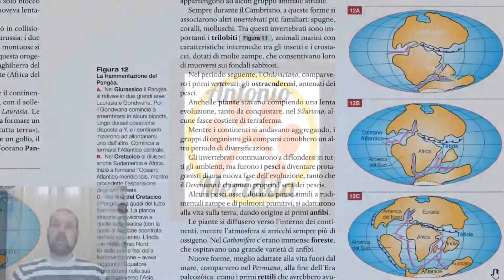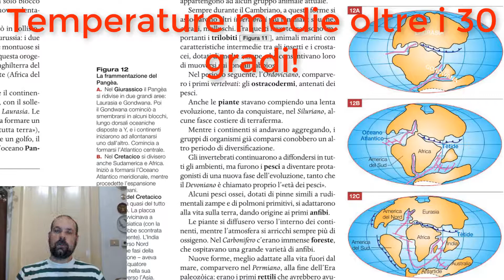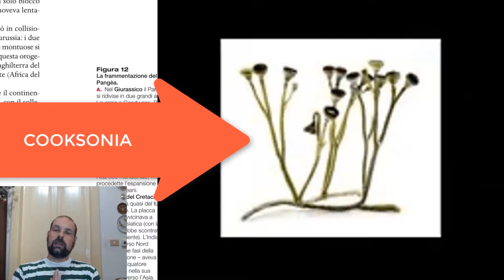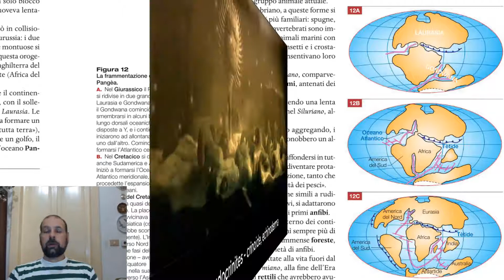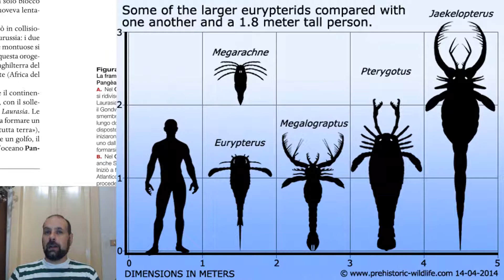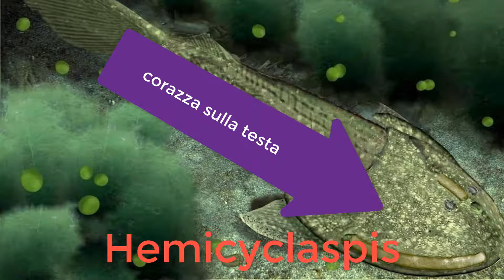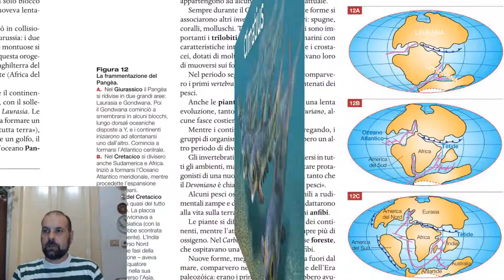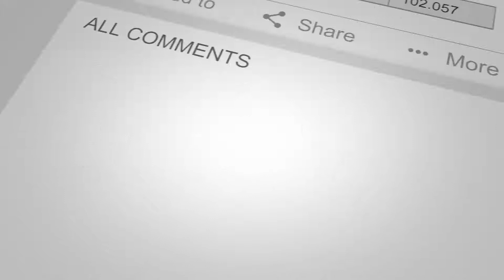Paleozoico - Fanerozoico: Siluriano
Il Siluriano è il periodo che va dai 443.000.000 ai 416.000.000 di anni fa, e fu caratterizzato dall'alternanza di periodi glaciali e interglaciali.
Molti animali e piante si "stabilizzarono", occupando territori sempre più vasti.
00:25 quanto è durato il Siluriano
00:45 caratteristiche del Siluriano
02:30 le piante vascolari
04:20 coralli
04:40 echinodermi
05:40 trilobiti
06:10 euripteridi
07:10 pesci